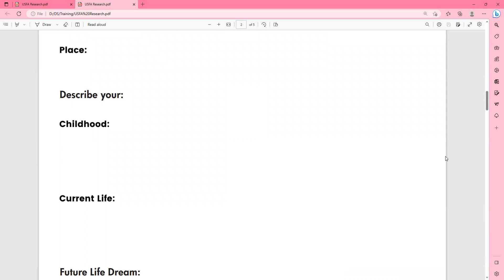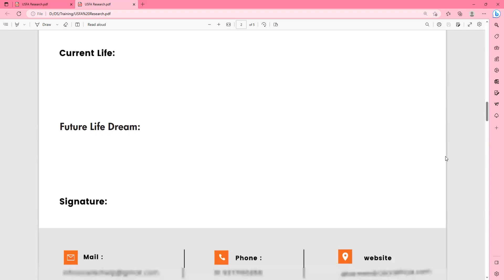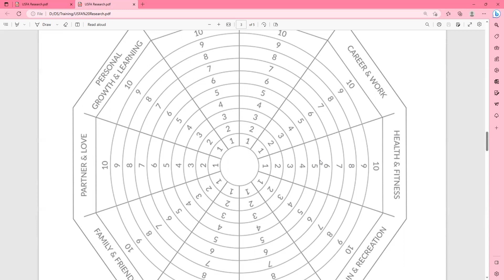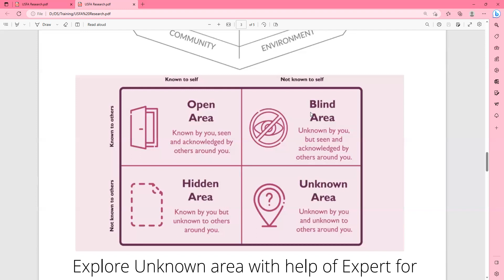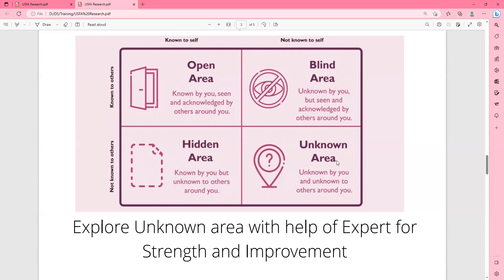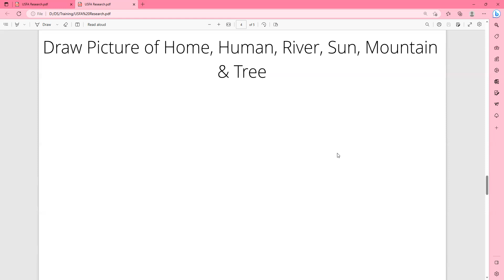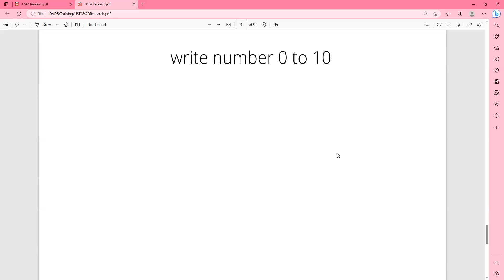USFA Discovery Session Data sheet English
Welcome to Universal Success Formula, a YouTube channel dedicated to helping you unlock your full potential and achieve success in all areas of your life!

On this channel, we discuss the most effective success principles and strategies, including the Law of Attraction, Emotional Freedom Technique, and the Law of Karma. Our mission is to provide you with the tools and knowledge you need to achieve your goals and create the life you desire.

Our videos cover a range of topics, including how to attract abundance and prosperity, overcome limiting beliefs and fears, and cultivate a success mindset. We also explore the power of visualization, affirmations, and positive thinking to help you manifest your dreams into reality.

We believe that success is not just about achieving external goals, but also about cultivating inner peace and fulfillment. That's why we emphasize the importance of developing emotional intelligence, practicing self-care, and fostering healthy relationships.

Whether you're looking

network error

There was an error generating a response